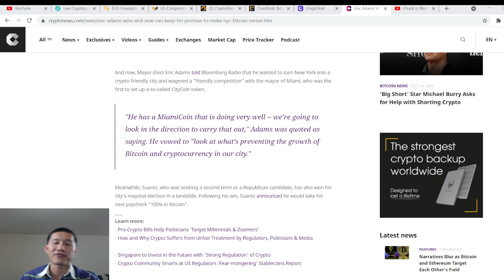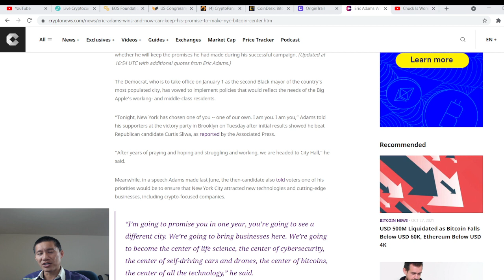Bitcoin to pump because of New York Mayor? Big news coming.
ADA

addr1qxa844x2nm493q6pc9afl95v957aese7tathv3qmwq48mzc5dwfgxsjkqlnetr8y8t5ztrhczdpv0se8kf8l5wv74z7qgxsnf6

Vechain
 0x41aea376d651d90d53f76ce280c05855db105007

Tron

TXJw7F9mZbiXz6EJcpo656BYU7h8mosNEY

ICX

hx52f439bd40bdaa1f13b1a93697d45ad5fa73d36e